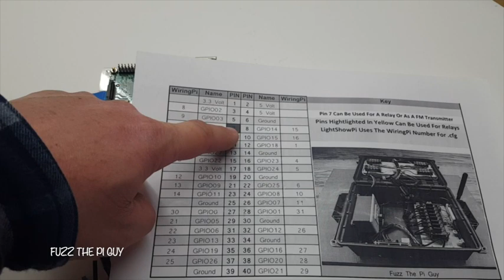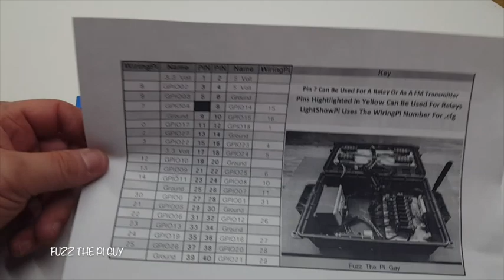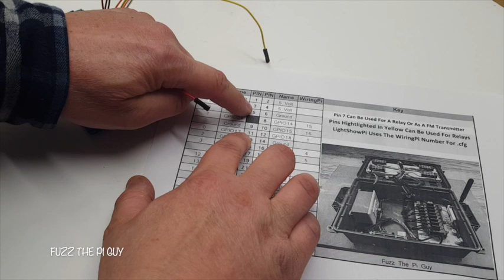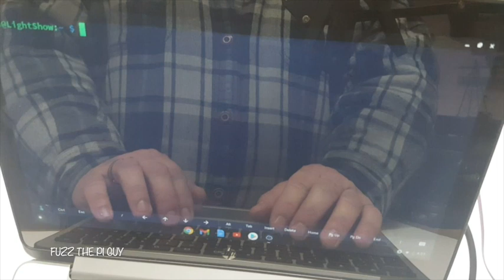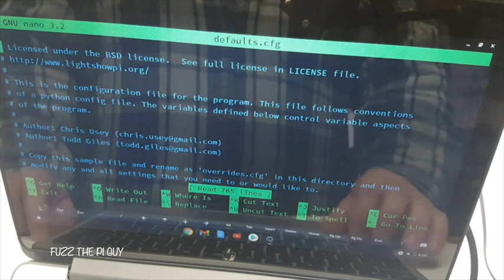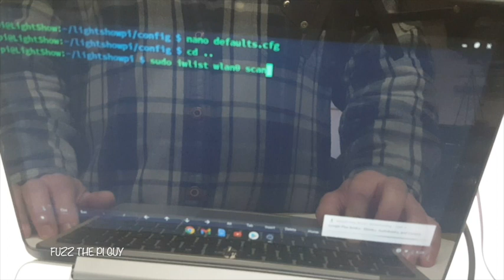8-Channel Relay GPIO Wiring On Raspberry Pi For LightShowPi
The YouTube Channel “Fuzz The Pi Guy” Will Never Ask For Donations To Help Fund This Channel.  👍👍